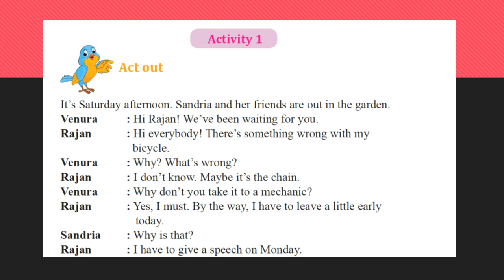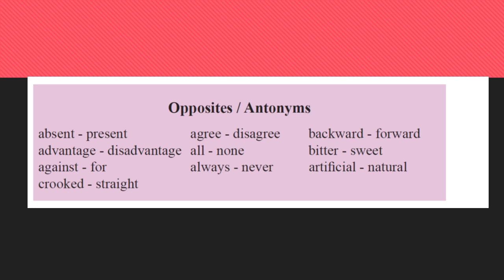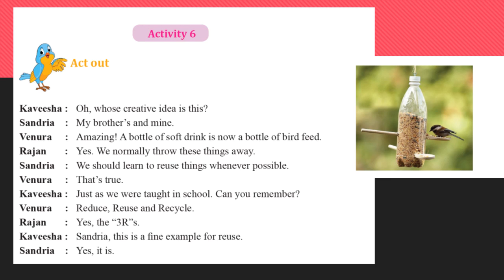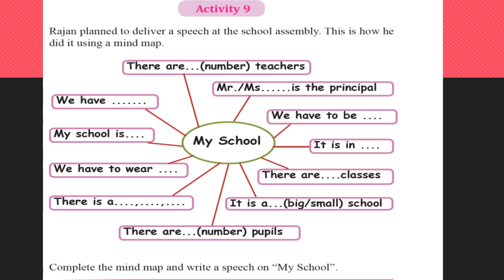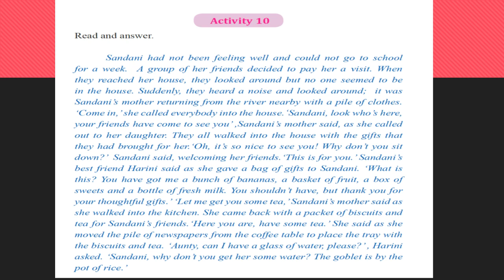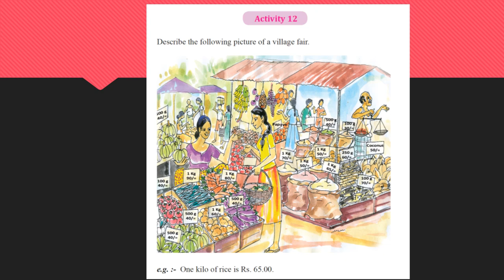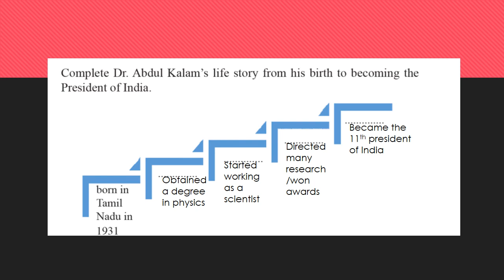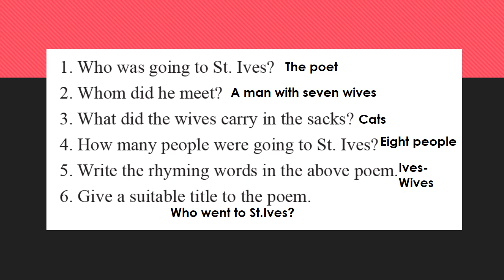Grade 07 Unit 01 ( Tamil medium)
This video is suitable for Grade 07 students.